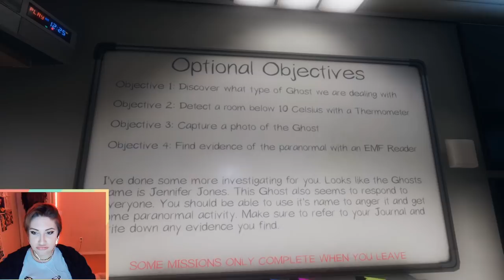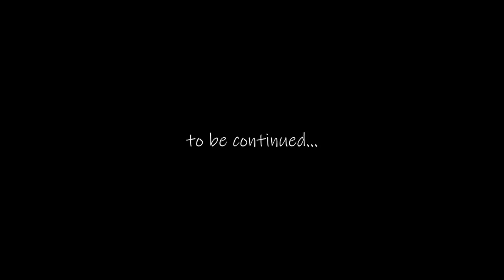Phasmophobia Twitch Stream Highlights || Episode 1, Part 2 — with Theo, James & Vey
Here’s to the continuation of our spooky time together. And to a belated happy Halloween!

If you’d like to watch streams like this one, please check me out on twitch, username: lilbof !

✨ Fancy links! ✨

Follow Bof on Twitch!

Support us and get access to exclusive content!

Bof’s Amazon Wishlist:
Jazzy’s Amazon Wishlist: